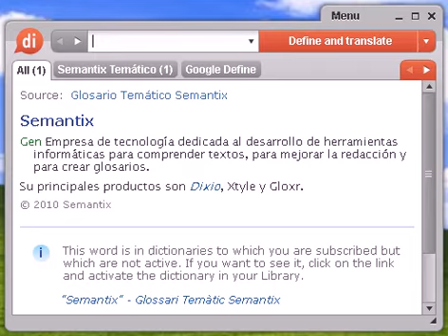Definición de accesible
Source:  Tesauro Español (OpenThesaurus) accesible 1 exequible, asequible, posible 2 exotérico, asequible, comprensible, evidente 3 expugnable, conquistable, vencible 4 familiar, sencillo, corriente, llano, natural, franco, abierto 5 vadeable, superable, franqueable, transitable, comprensible, abierto, afable, inteligible, tratable, sencillo, vencible © OpenOffice.org

accesible, diccionario, definición, significado, español, castellano, dixio, accesibles